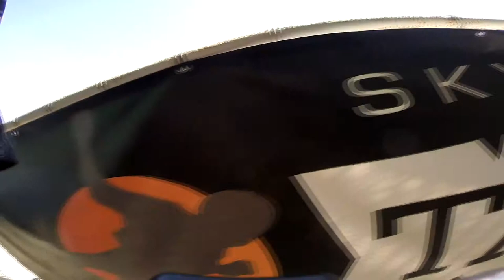Chen Chen Skydive Taft.